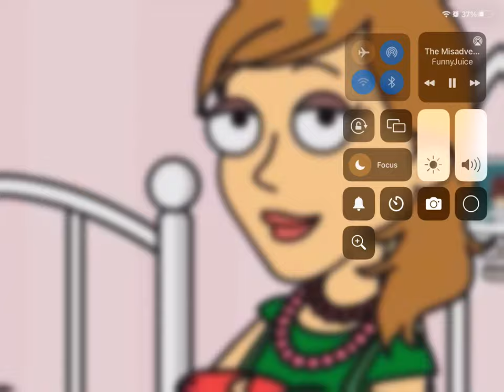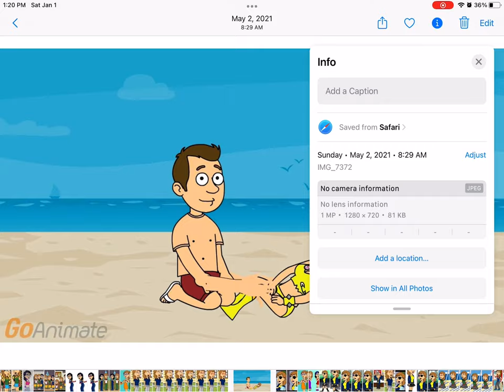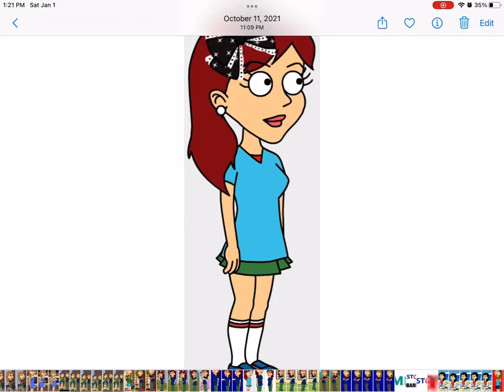Queens Blvd line cbtc Annabelle Zara Erika Paulina brunette Zoey Krista Candace Denise Watson